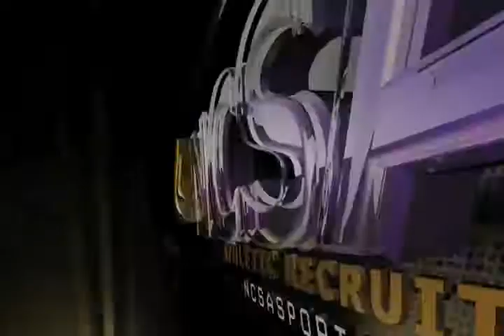Sarah Andersen (Recruiting Video)